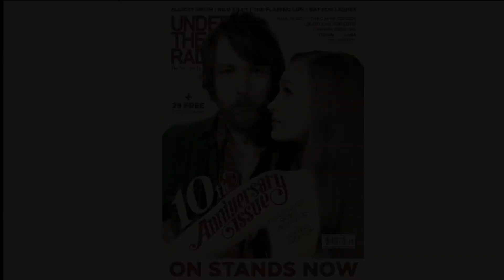Casiokids_UndertheRadar_CMJ2011_02.mov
Casiokids perform "London Zoo" at the Under the Radar CMJ 2011 Party on October 19, 2011 at Public Assembly, Brooklyn, NY. Filming by Peter Staubs.